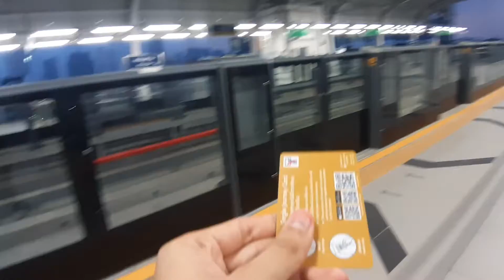รีวิว : รถไฟฟ้าสายสีทอง ใน 2 นาที